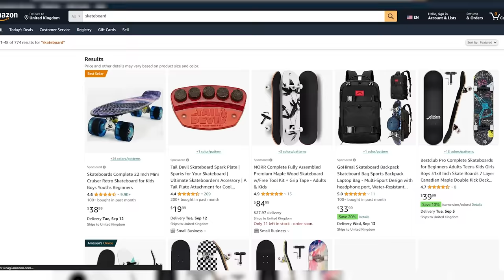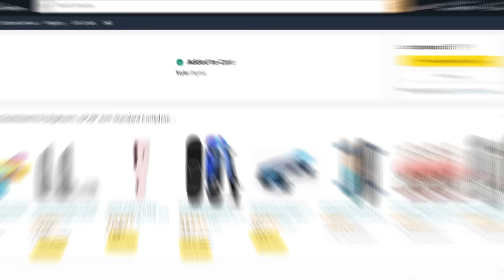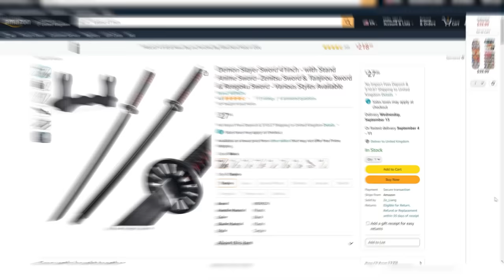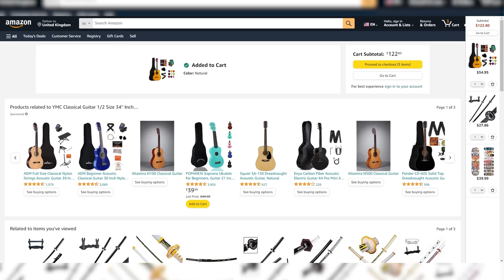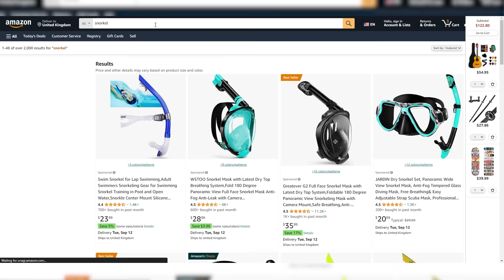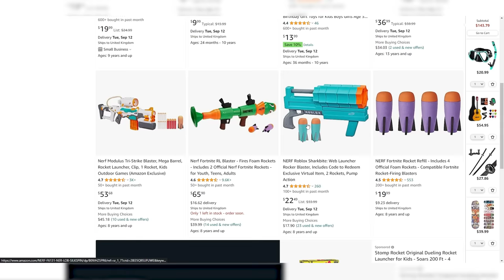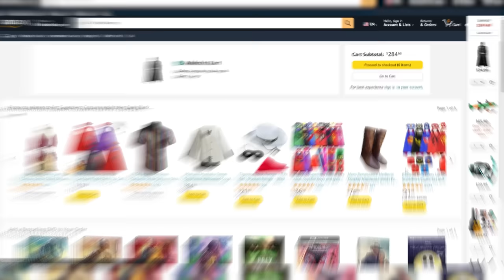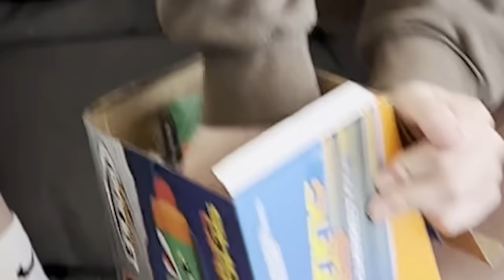Anything My Friend Does in Minecraft, Happens in Real Life...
Anything My Friend Does in Minecraft, Happens in Real Life... w/ Doni Bobes - Minecraft